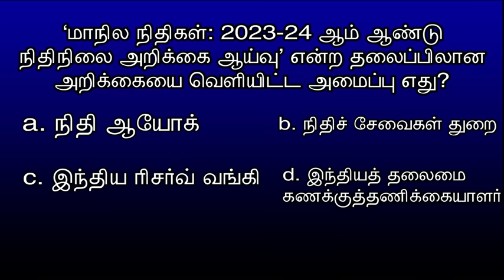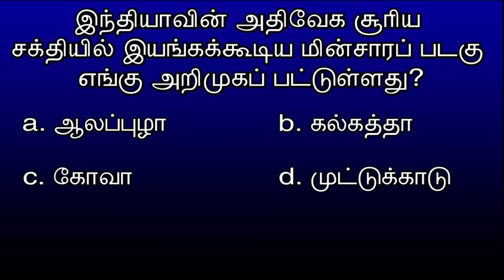quiz Qno: 36 | இந்தியாவின் solar electric படகு எங்கு அறிமுகப்படுத்தப்பட்டுள்ளது ? 27.06.2024